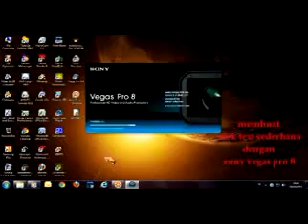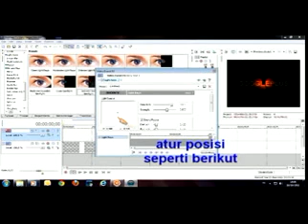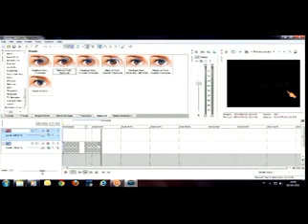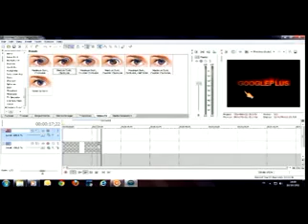membuat efek teks sederhana dengan sony vegas pro 8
just sharing...hope you enjoy..